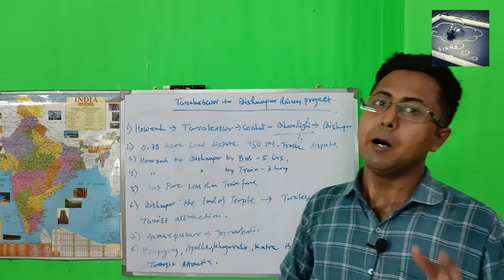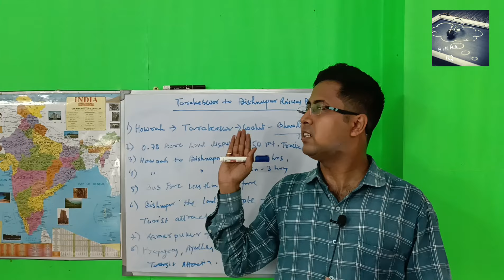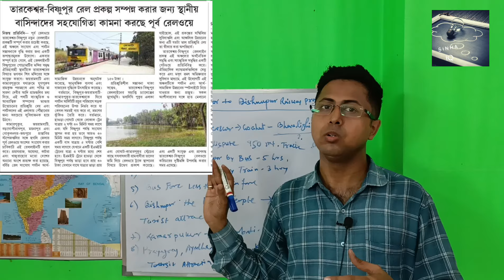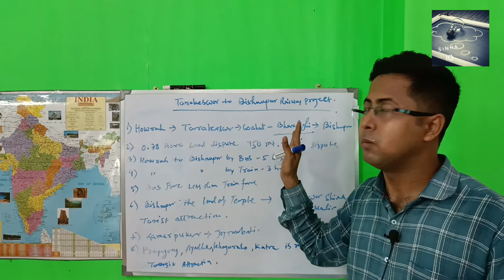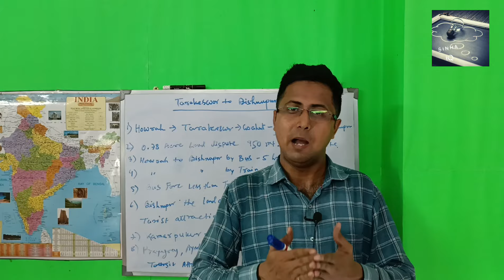Tarakeswar Bisnupur Railway project | tarakeswar bishnupur rail line update | bhabadighi latest news